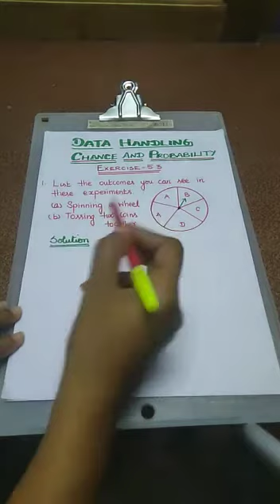Chance & probability - Class 8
In this Video you will learn Chance & probability, Random experiment, Sample space,